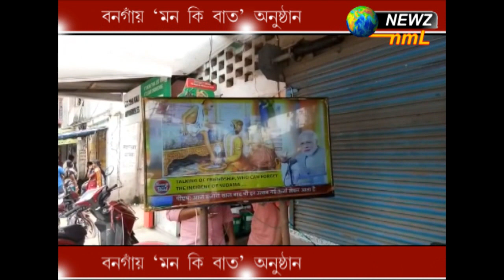বনগাঁয় 'মন কি বাত ' অনুষ্ঠান